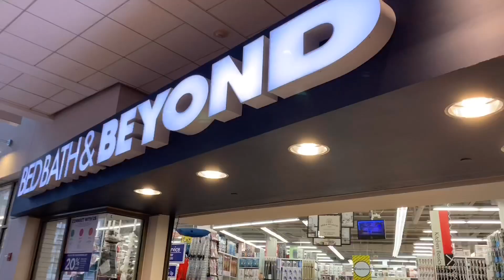Daily Life Vlog: BELANJA DI MARSHALLS, TARGET, ETC (Keluarga Indonesia Tinggal di Amerika)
Camera gear:
- iPhone XS
- DJI Osmo Pocket
- Sony RX100